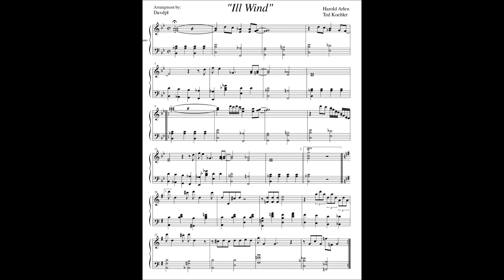Ill Wind - piano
c.1934 by Harold Arlen and Ted Koehler.
Piano arrangement by: Davdpl